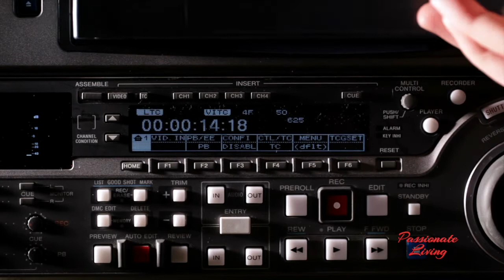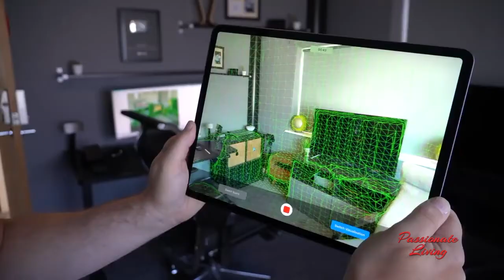Passionate Living Show 12 - Seg2 - Allan Lundell & Sun Maria, Dr. and Mrs. Future Podcast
🎥  Welcome to Passionate Living, the official YouTube Channel of Cat Miller 🎥

Here at Passionate Living you’ll find videos that inspire people to fall in love with their own lives.

Cat Miller is a Creative Muse and Founder of Passionate Living.

It is our goal to help you unlock your innermost passions, which you may or may not be aware of, to muster up the courage to take risks that involve living a more passionate life, and to assist in guiding you to your true life’s path. 🌸❤️

This is a place where we can all talk about achieving our dreams and the courage to embrace those dreams in the face of fear.

So, if you like to live passionately this is the Channel for you!